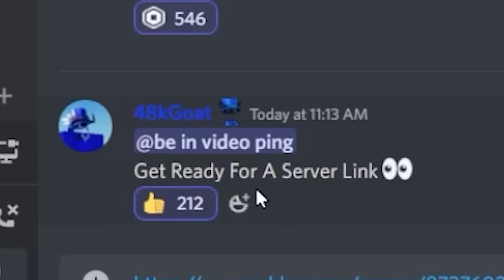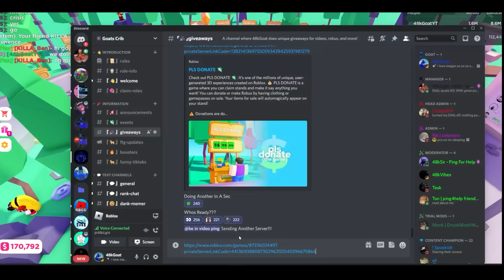I Hid $50,000 ROBUX In PLS DONATE, Can You Find It?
this vid was a lot of fun to record, lmk if you guys enjoyed